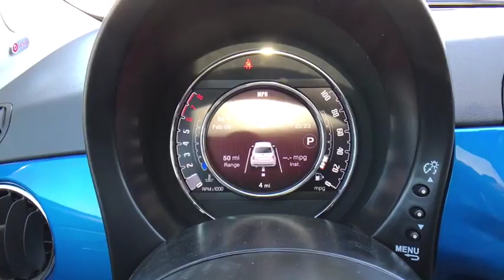2017 FIAT 500 Broken Arrow, Pryor, Tulsa, Oklahoma City, OK, Wichita KS F117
New 2017 FIAT 500
2017 FIAT 500 Lounge Hatch - Stock#: F117 - VIN#: 3C3CFFCR6HT580253

Bartlesville CDJR
3250 SE Washington Blvd

Sunroof, Heated Leather Seats, Alloy Wheels, Premium Sound System, Satellite Radio, Bluetooth, iPod/MP3 Input. EPA 38 MPG Hwy/31 MPG City! Lounge trim. Warranty 4 yrs/50k Miles - Drivetrain Warranty; CLICK NOW! KEY FEATURES INCLUDE: Leather Seats, Sunroof, Heated Driver Seat, Premium Sound System, Satellite Radio, iPod/MP3 Input, Bluetooth, Aluminum Wheels, Heated Seats, Heated Leather Seats MP3 Player, Keyless Entry, Steering Wheel Controls, Rear Parking Aid, Heated Mirrors. MORE ABOUT US: If you're looking for used cars in Bartlesville, OK, we have a large inventory to choose from. From used cars, trucks, sport utility vehicles to mini-vans, our selection has something for every person and need. Our inventory of quality pre-owned vehicles has people from all over the Tulsa region coming to our dealership. We offer great deals on our used cars and can help you finance them as well. Fuel economy calculations based on original manufacturer data for trim engine configuration. Please confirm the accuracy of the included equipment by calling us prior to purchase.